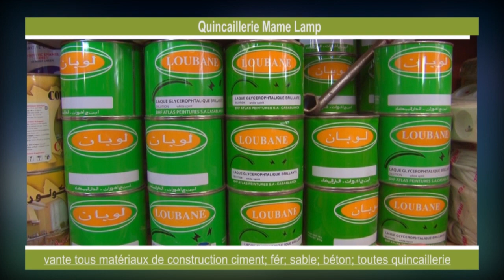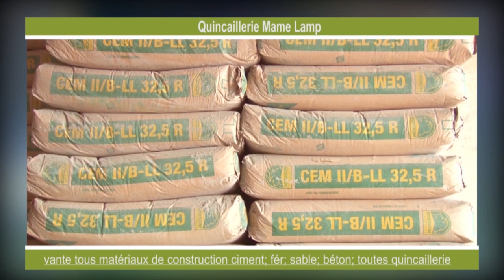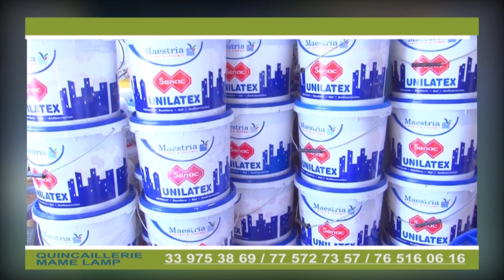Gouddi 29 : Naafila Ramadan avec Sokhna Ndaye Diop